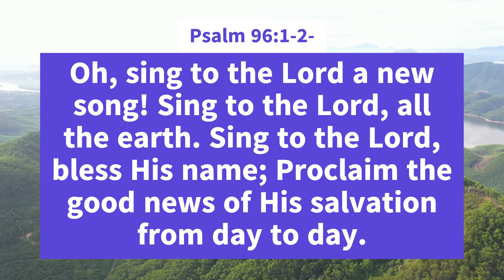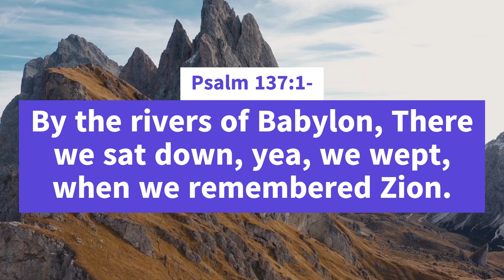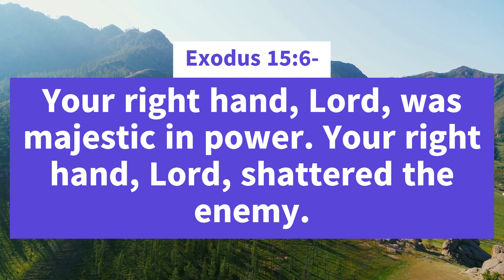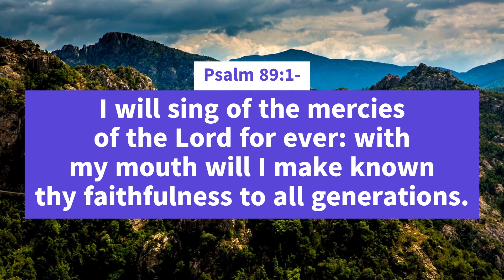I Will Sing To The Lord